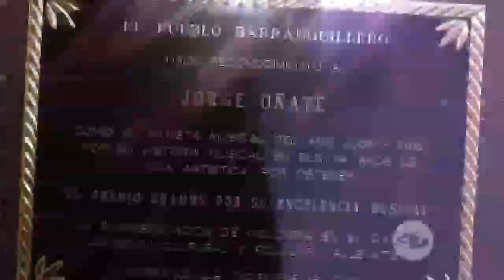Jorge Oñate: toda una vida dedicada al vallenato | Caracol TV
Jorge Oñate lleva más de 50 años de carrera artística. Recordemos que el artista comenzó su carrera musical en 1968 con una agrupación llamada 'Los guatapurÍ'.

La Red:
Es un programa de "entretenimiento" y "farándula" que se emite los fines de semana por el Canal Caracol. Su formato es "variado", pues se combinan noticias de espectáculos, entrevistas, concursos, críticas de la farándula colombiana. Este programa se ha destacado por revelar grandes escándalos y también por sus primicias, hechos que lo han convertido en uno de los programas más vistos los fines de semana con altos índices de rating